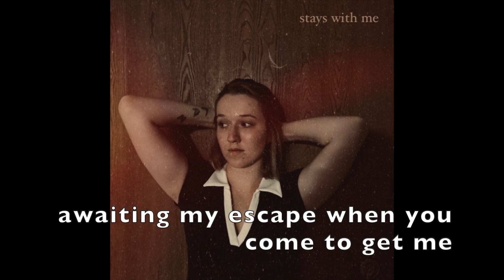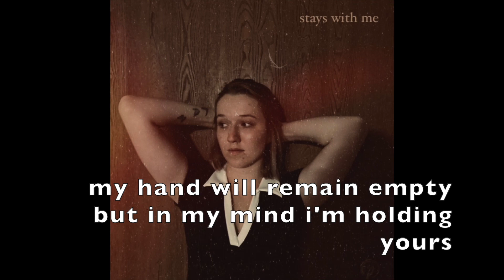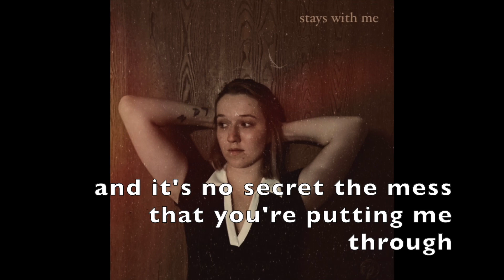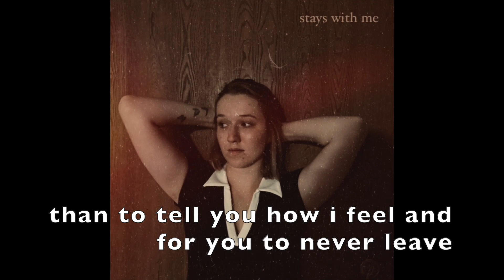stays with me (lyric video)